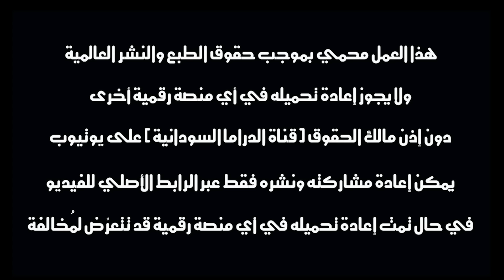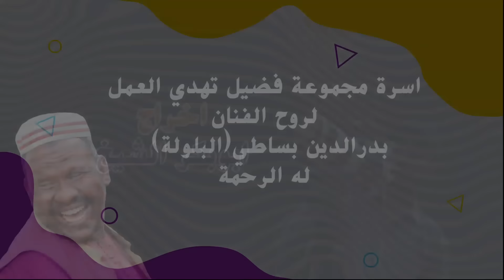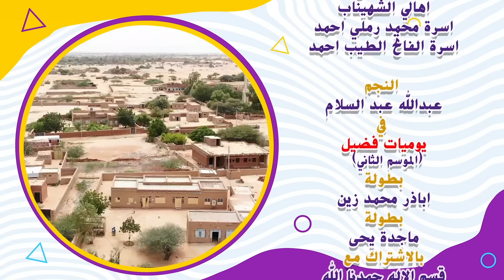المَهبوش | بطولة النجم عبد الله عبد السلام (فضيل) | تمثيل مجموعة فضيل الكوميدية